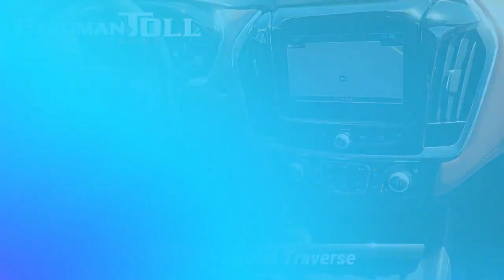Certified 2018 Chevrolet Traverse High Country, Langhorne, PA 2300430A-A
Welcome to ReedmanToll Auto World, Langhorne, PA. EVERY VEHICLE PURCHASED AT REEDMANTOLL COMES WITH A 2 YEAR MAINTENANCE PLAN! We treat the needs of each individual customer with paramount concern. We know that you have high expectations, and as a car dealer we enjoy the challenge of meeting and exceeding those standards each and every time. Allow us to demonstrate our commitment to excellence! 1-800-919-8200 ReedmanToll.com The Chevrolet Traverse is the benchmark all other SUVs strive to meet. With exceptional power, towing and handling, this SUV can handle anything thrown at it. Is it possible to fall in love with a vehicle? It is when your vehicle is as prestige as the Chevrolet Traverse. Once you see this Chevrolet, you'll quickly see that this is the perfect vehicle for the outdoor junky! You'll even feel relaxed knowing that this All-Wheel drive vehicle will get you to where you are going no matter what may come your way. Also, with this Chevrolet Traverse's dependable control you'll be able to drive into the sunset without a care in the world! With less than 32,824mi on this Chevrolet Traverse, you'll appreciate the practically showroom newness of this vehicle. While every reasonable effort is made to ensure the accuracy of this information, we are not responsible for any errors or omissions contained in these pages. Please verify any information in question with dealer.

[RLVID:84441:82f9ff051a6d2870:3c6b14736da8e744:1]